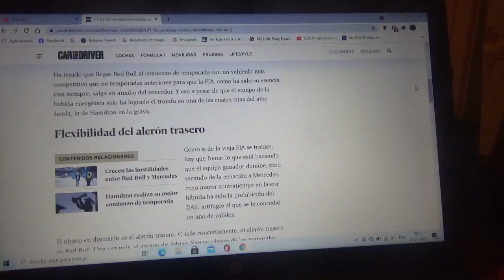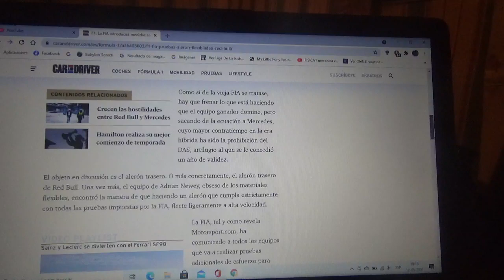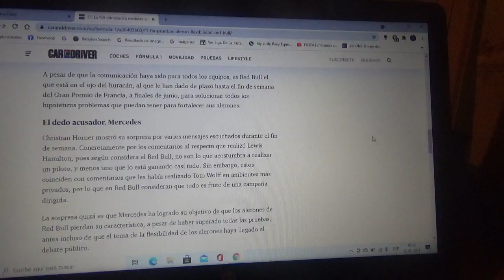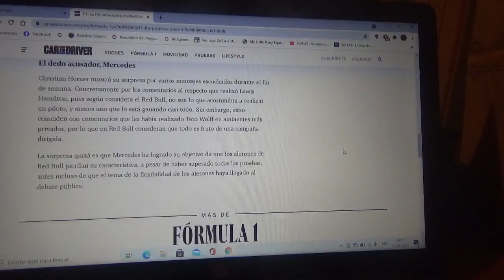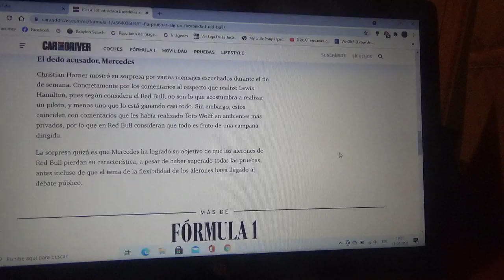La FIA implementará normas anti-Red Bull antes de la versión 2021 del GP de Francia de F1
Toto Wolff máximo responsable de la escudería Mercedes Benz puso en la mira los alerones posteriores de las máquinas de la escudería Red Bull Racing